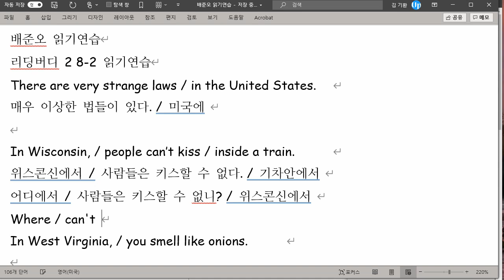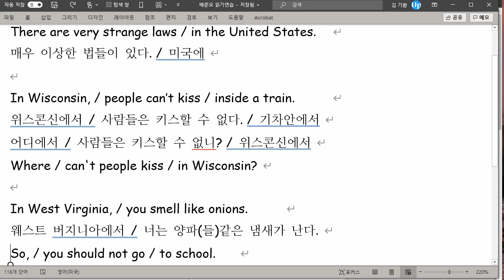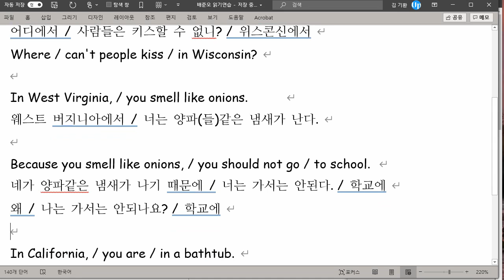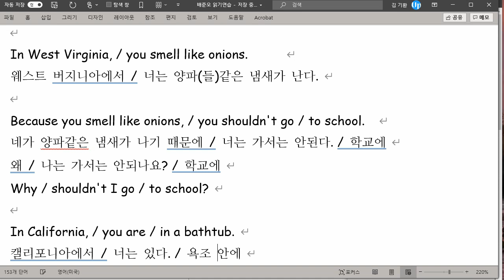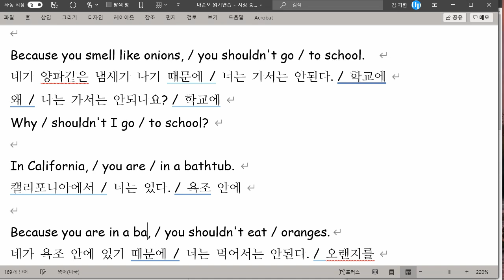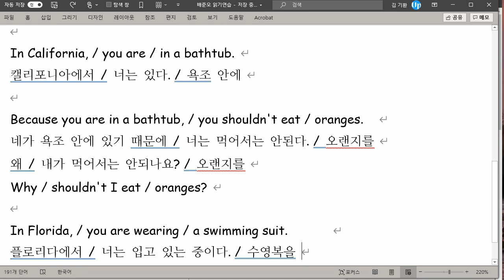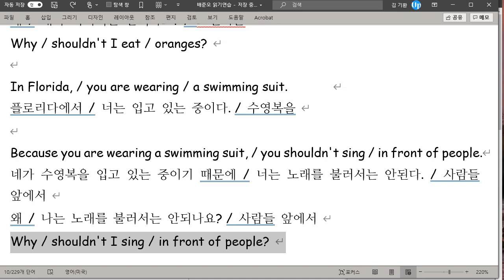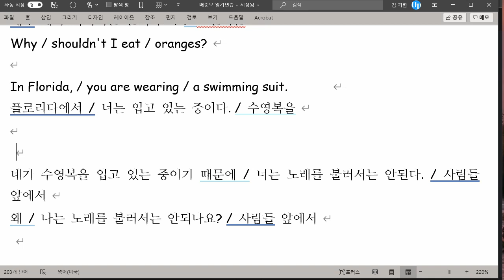배준오 2021 08 23 읽기연습 성취도 90